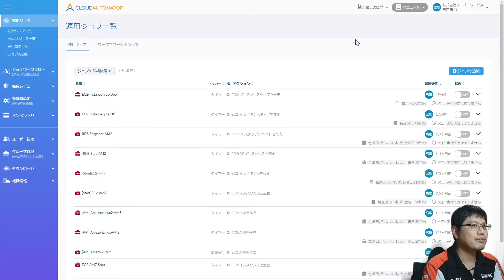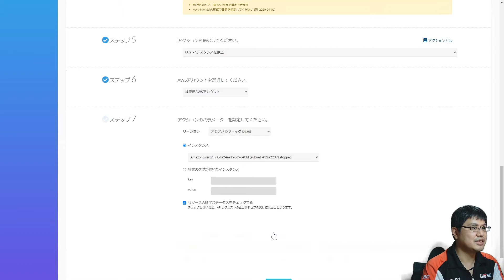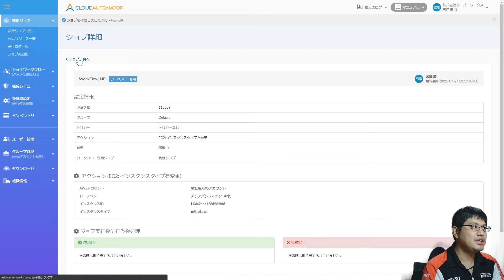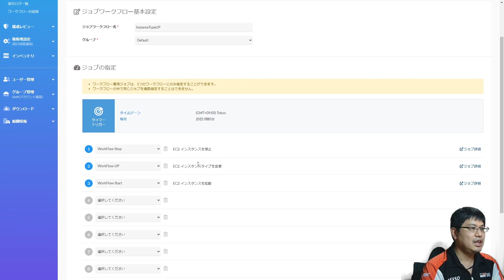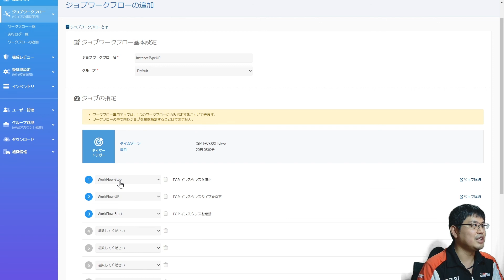簡単にAWSの運用を自動化！Cloud Automator使い方解説 〜ジョブワークフローを活用してインスタンスタイプをアップ〜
夜間も稼働しているインスタンスタイプを変更する場合のジョブワークフロー設定方法についてご紹介しています。

あわせてAMIやスナップショットを取る場合の設定も解説していますので、ぜひ活用してみてください。

◆ AWSの最新情報キャッチアップなら『毎日AWS』